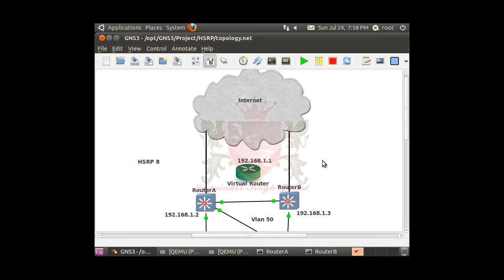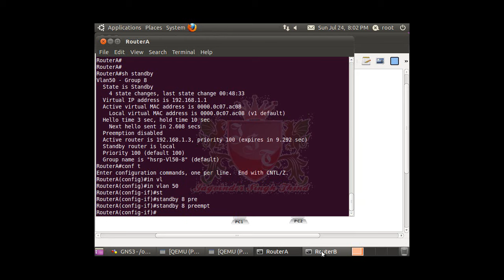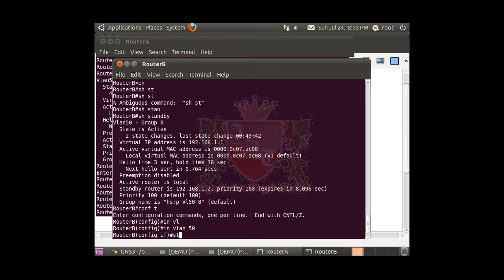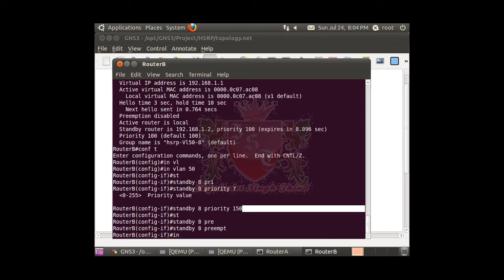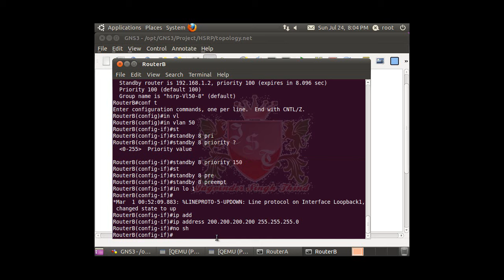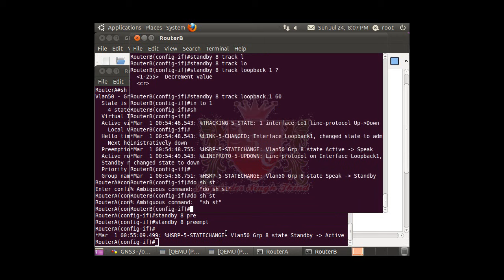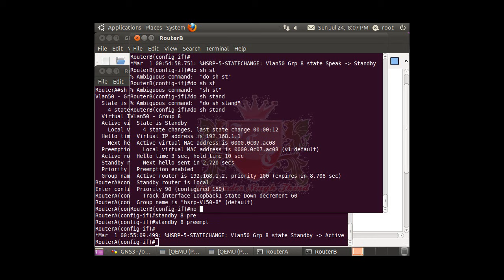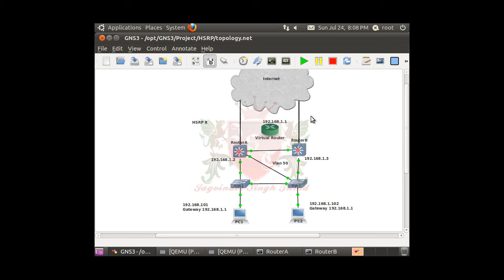✅ What is HSRP Timers how to configure HSRP Timers in hot standby redundancy protocol in Hindi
HSRP Explained from the Series Redundancy in Network in Hindi, Jagvinder Thind explains and demonstrates What is HSRP Timers how to configure HSRP Timers in hot standby redundancy protocol. It's a core concept of CCNP Switch Exam